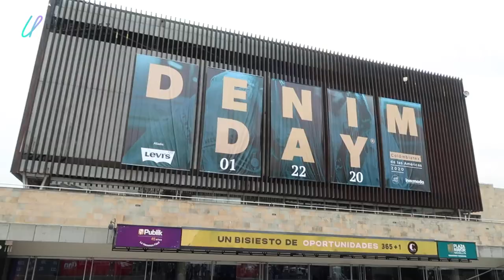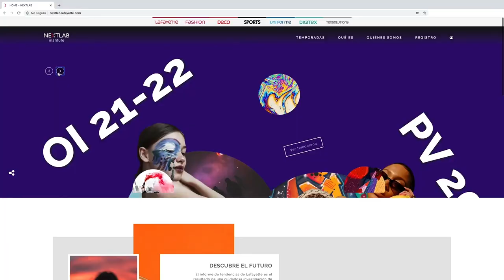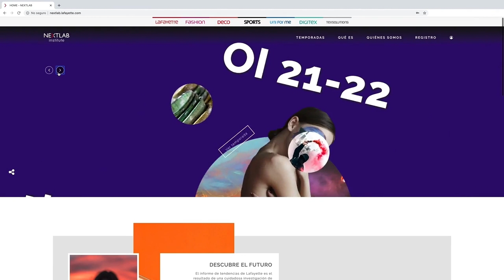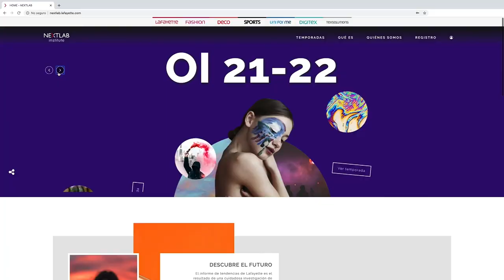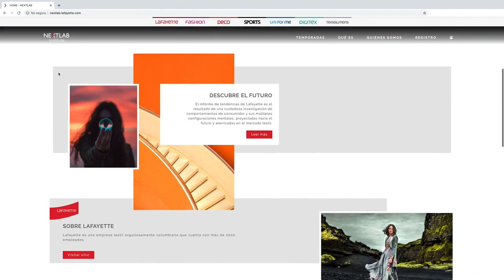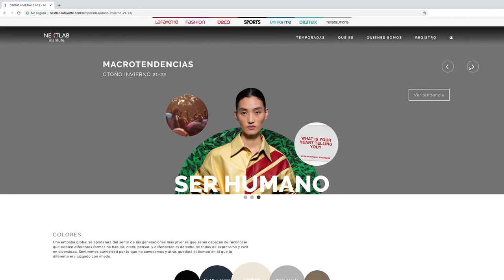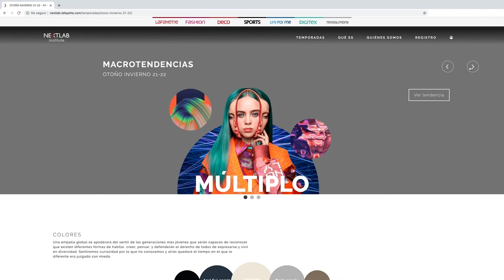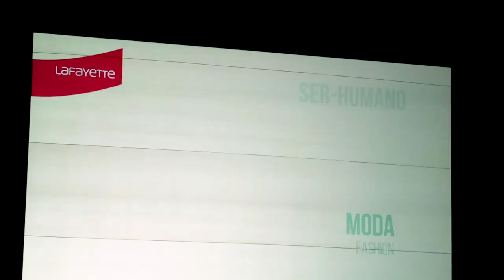🔝 ¿Qué son las macro tendencias y dónde encontrarlas?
En este video conocerás por qué es importante conocer las tendencias y desubrirás una heramienta gratuita para conocerlas.